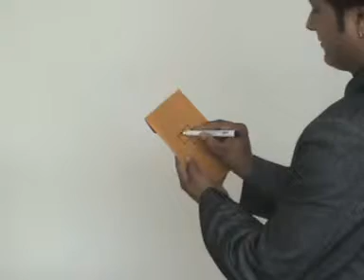telethought pad by jadugarsantosh